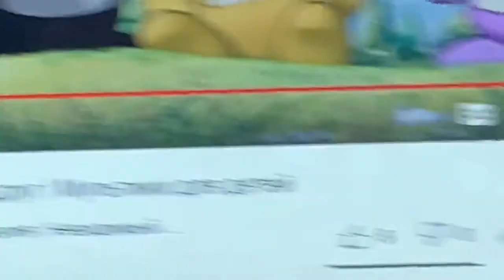Funny goods episode 1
Welcome to my show! Here will show you some things that are funny! Enjoy!